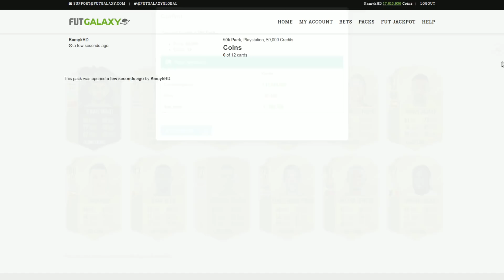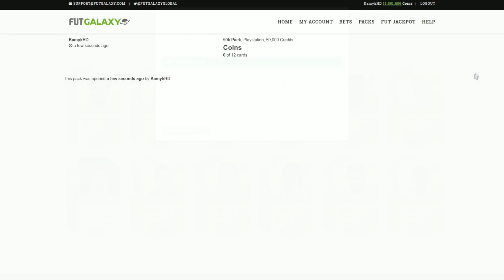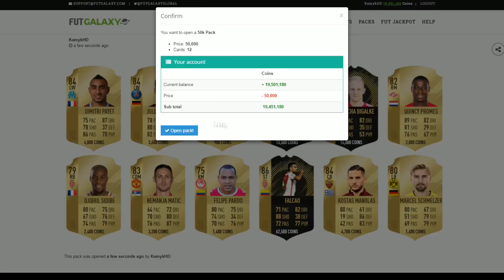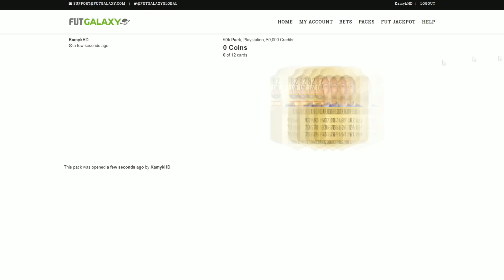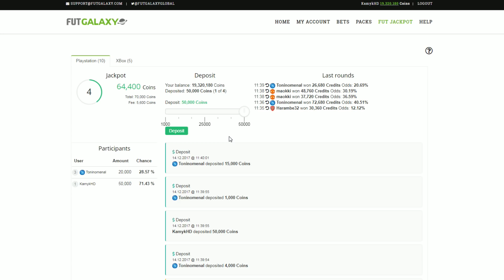2 IKONY W 30 SEKUND!! HIT!! / FUTGALAXY!